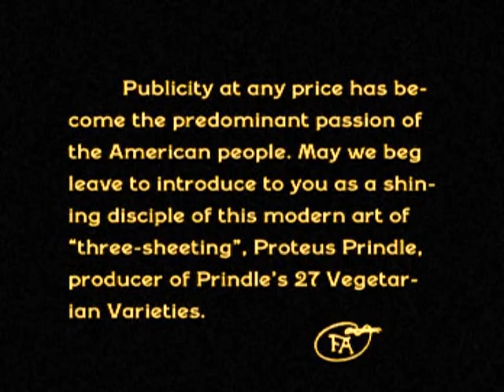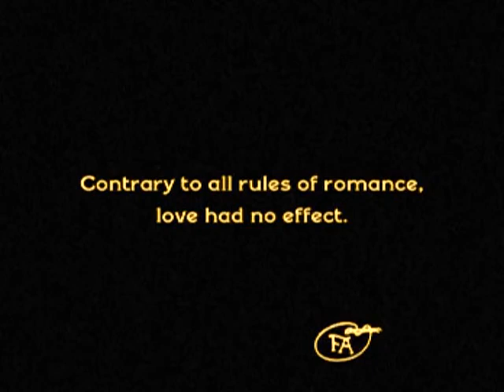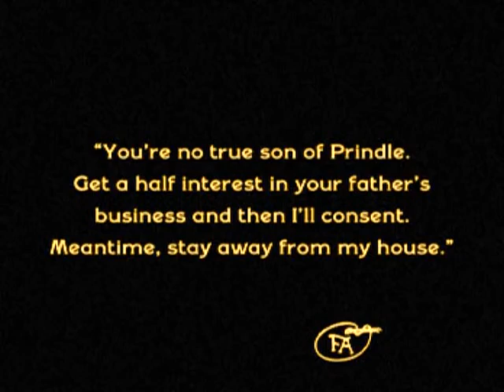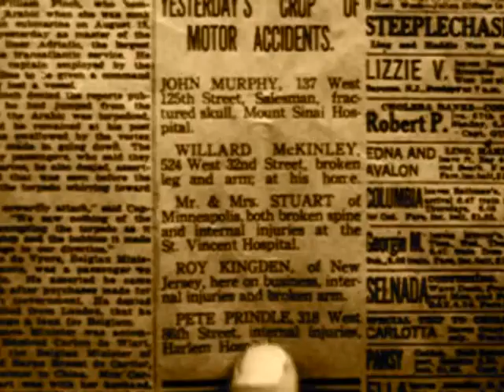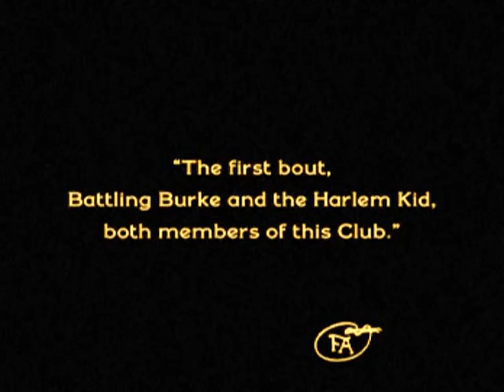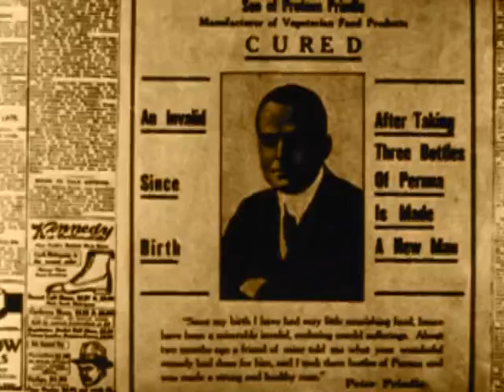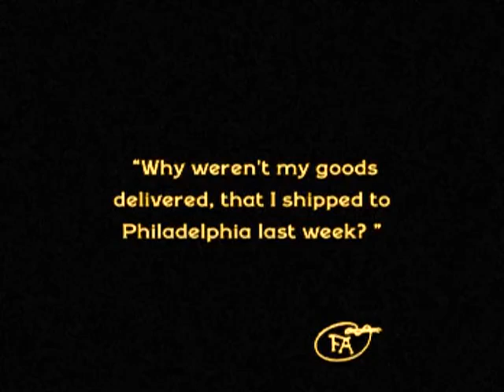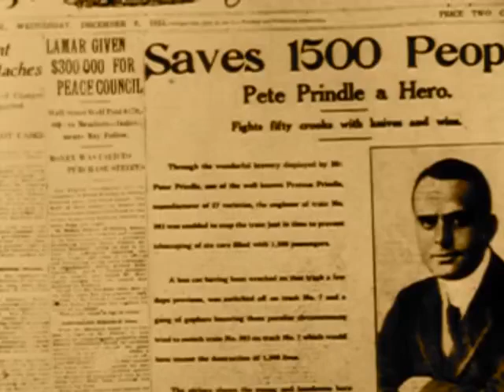His Picture in the Papers (1916)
1916 silent film from the USA.
Synopsis: The black-sheep son of the owner of a health-food company uses his athleticism in numerous hare-brained attempts to get publicity, in order to win the hand of a girl.

Made by Fine Arts Film Company
Directed by John Emerson
Starring Douglas Fairbanks
Written by Anita Loos

Handwritten intertitle in the film:
00:11:11
Cassius Cadwalader, put £5000 under stone marked with a can near 96th entrance Central Park. You know the penalty. Beware!